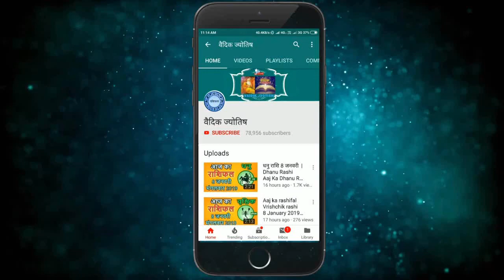मिथुन राशि 11 अक्टूबर रविवार | Aaj Ka Mithun Rashifal | Mithun Rashi 11 October 2020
2020October mithun rashi
mithun rashiOctober 2020
Dainik Rashifal,Horoscope,Astrology
11 अक्टूबर  मिथुन राशि
आज का राशिफल मिथुन राशि
मिथुन राशिफल